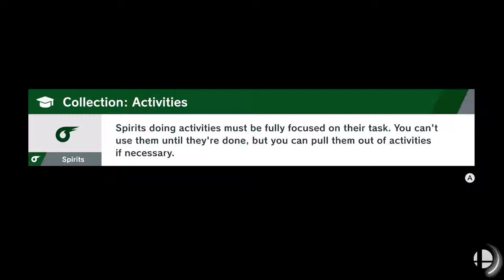Samus VS Link: Super Smash Bros Ultimate